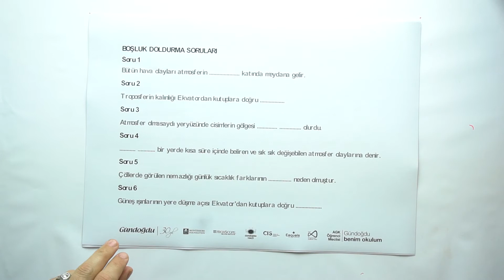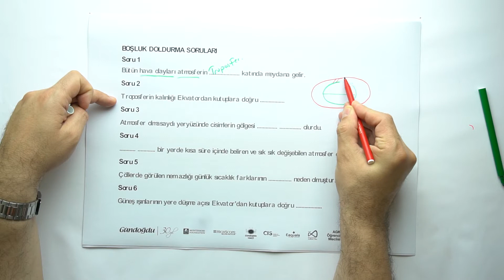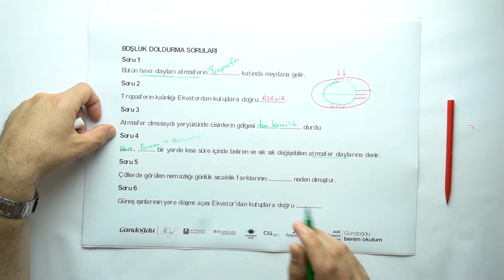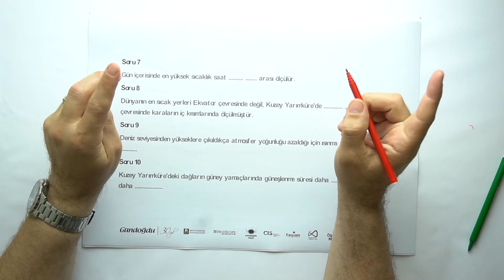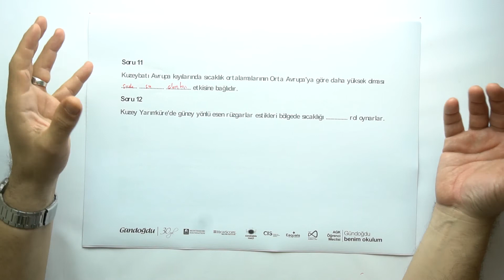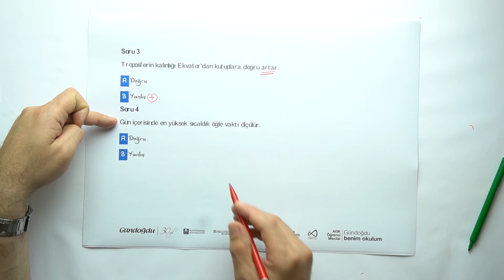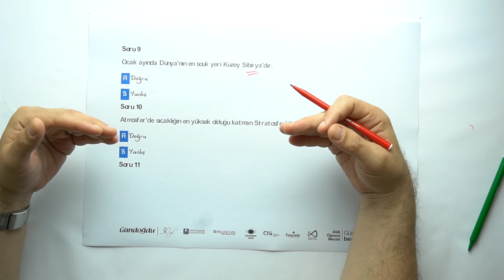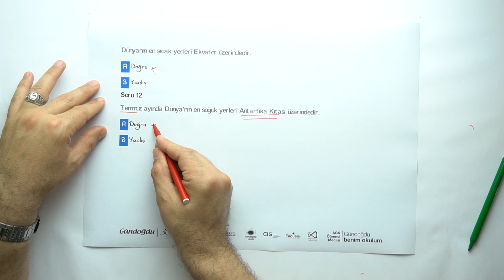2019-2020 9. Sınıf Coğrafya C9002 - İklim Bilgisi | Anlatan Fatih Özdemir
GO Liseler 9. Sınıf Coğrafya C9002 - İklim Bilgisi
2-KÇS (Konu Çalışma Soruları)
Anlatan: Fatih Özdemir
FAYDALI LİNKLER:
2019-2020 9.SINIF C9002 COĞRAFYA MÜFREDATI:

Program coğrafyanın alanı  gereği konulara bütünsel bir  bakış  açısı ile
hazırlanmıştır.   Konular   işlenirken   kazanımların   çerçevesinden   çok   uzaklaşmamak  kaydıyla etkileşim   hissettirilmeli,   öğrencilerde   olaylar   ile   ilgili   çok   boyutlu düşünebilme   becerisi geliştirilmelidir.  Örneğin,  volkanizmadan  söz  ederken volkanik  bir  arazide  oluşan  toprakların çok verimli olduğundan  ya da sanayi bölgelerinin  oluşumunda  coğrafi  şartların  önemi vurgulanırken siyasi  kararların da etkisinden bahsedilmelidir. Zaman zaman başka bilim dalları   ve   disiplinlerin konularından örnekler ele alınarak karşılıklı etkileşim vurgulanmalıdır.
Örneğin,  fizikçilerin  gazlar  ile  ilgili  konularının  coğrafyada  pek  çok  olayın  anahtarı  olduğu, tarihçilerin  olayların  sebep  ve  sonuçlarını  bulmada  mekâna  ait  özellikleri  de kullandıkları gibi. Ayrıca ders anlatımımda yeni yönetmeliklere göre ösym soru tarzları dikkate alınarak ders anlatımı yapılmalıdır.